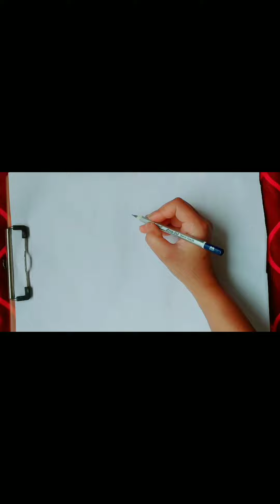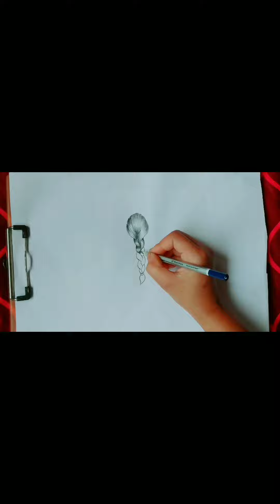How to draw a back side girl-step by step/pencil sketch drawing for beginners